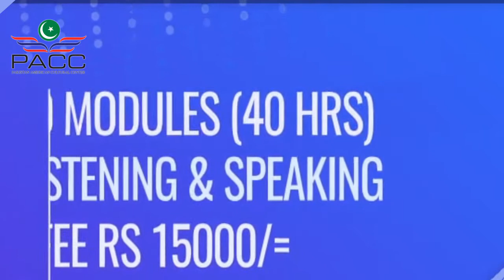IELTS PREPARATORY ONLINE CLASSES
PACC is now Introducing
*IELTS Life Skills A1 for Spouse VISA (UK)*
Listening & Speaking

With British Council Trained Faculty

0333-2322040